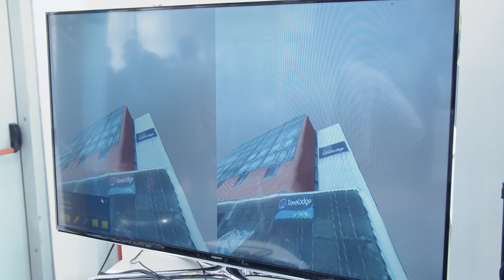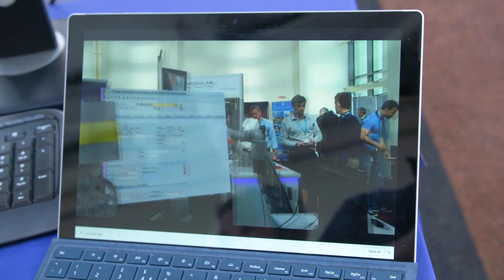Minister Humphreys launches CONFIRM smart manufacturing SFI Research Centre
CONFIRM, the SFI Research Centre for Smart Manufacturing, officially launched on 15th May 2018. Its researchers will occupy newly renovated offices at Park Point UL, bringing world-leading technological innovation to the centre of Limerick.

Manufacturing is the second largest employer in Ireland, accounting for €110 billion in exports, and globally it is a rapidly changing landscape. CONFIRM, funded through Science Foundation Ireland’s Research Centres Programme, will work with a range of industry partners to transform Ireland’s manufacturing sector.

Here's first look at some of the exciting projects you can expect from Professor Conor McCarthy and his team.